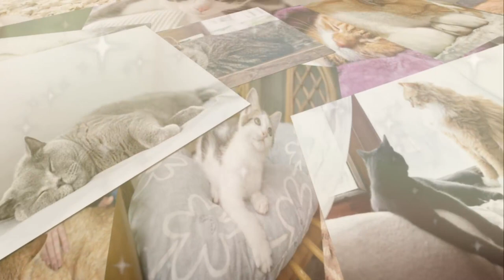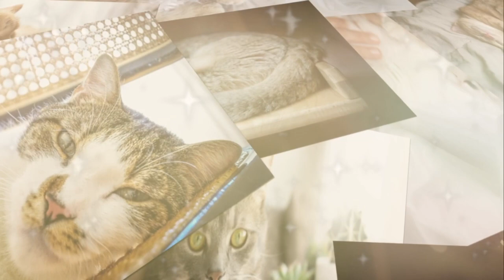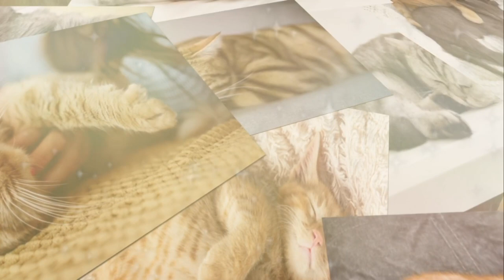Calming Music For Cats [98.4% CALM RATED] 😻 The Mix To Calm Your Cat | Youtube Best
Calming Music For Cats - calm your anxious kitty with our specially designed music to calm cats. 100% EFFECTIVE!

If you're looking for the ultimate calming music for your cat, you've found the best option! In addition to the soothing spa music that plays, your kitty will enjoy the visuals in this video. Calm, relaxed cats play throughout - giving your kitty calming stimulation to watch.

*Additional Issues This spa Music Will Help*
😻 Stress: Soothing tunes alleviate stress.
😻 Excessive Grooming: Eases excessive grooming habits.
😻 Boredom: Music provides mental stimulation.
😻 Anxiety: Calming music reduces anxiety in cats.
😻 Destructive Behavior: Reduces destructive actions.

*Info On This Spa Music For kitty's*
Indulge your cat in the tranquil embrace of spa music. This playlist is more than mere melodies; it's a remedy for separation anxiety, stress, depression, and loneliness. It dispels boredom and provides solace during thunderstorms and loud noises, crafting a serene sanctuary for your sweet kitty.

We've added the following frequencies to the music - which adds to the calming experience:

*Cat Purring* - indulge your feline friend in the calming embrace of this serene tone, featuring gentle purrs lovingly recorded from my own cat.
*Birds Chirping* - soothing bird chirps seamlessly intertwine with the music, creating an ear-pleasing and brain-soothing melody.

*Calming Cats: 4 Tried-and-True Tips*
☑ Routine Grooming: Brush your cat regularly to bond and keep their coat healthy.
☑ Dim Lighting: Soft lighting can create a tranquil, relaxed environment for your cat.
☑ Relaxing Treats: Give them cat treats specifically designed to promote relaxation.
☑ Secure High Perches: Cats love to observe from above; provide high perches or cat trees.